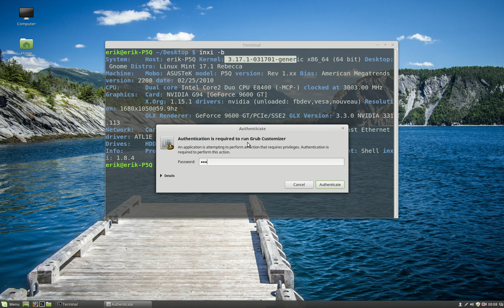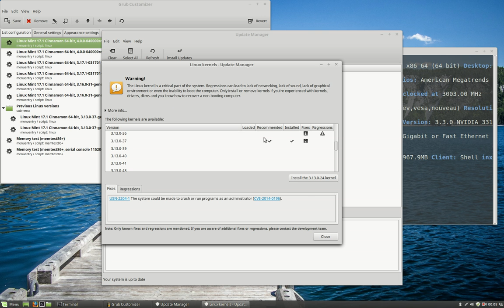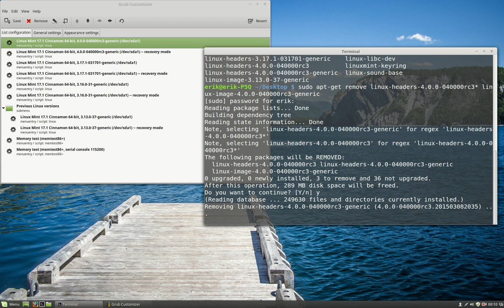Linux mint 17 1 Kernel Update the voyage Stage 7